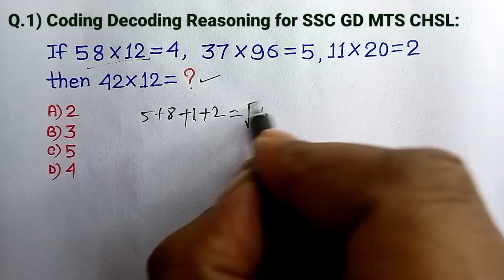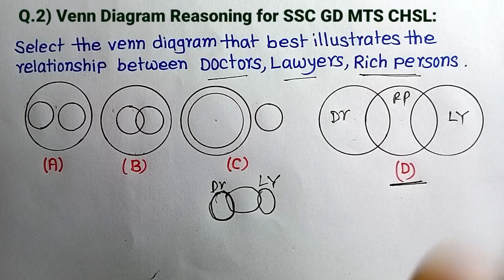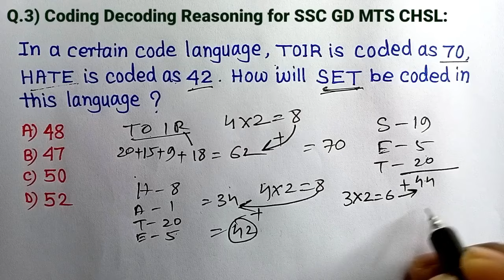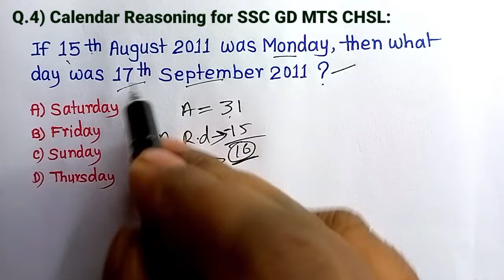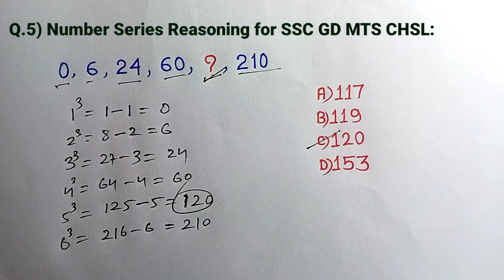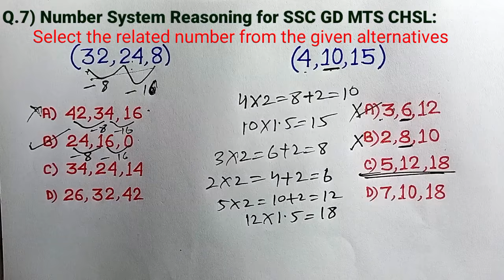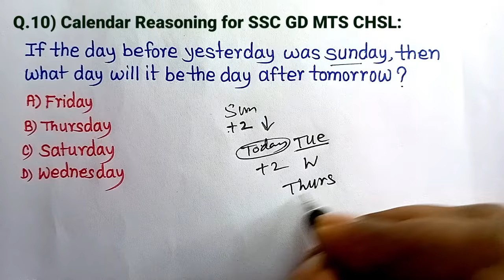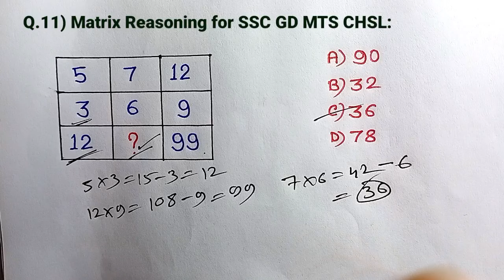SSC GD Reasoning Question Paper Analysis | SSC GD Reasoning 2023 | SSC GD Questions All Shift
SSC GD Reasoning Question Paper Analysis | SSC GD Reasoning 2023 | SSC GD EXAMS |

4) for preparation of SSC CGL CHSL RRB NTPC RRB GROUP D And all Compitition exam please see the below link 👇 videos